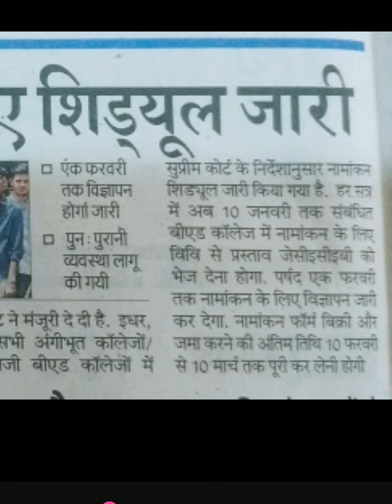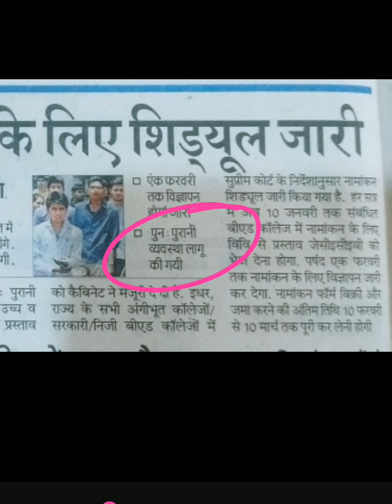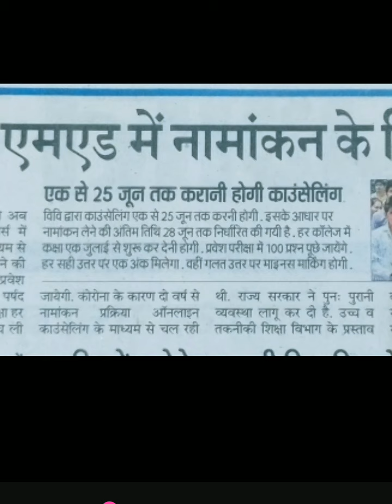Jharkhand Bed/Med 2023-25 का Schedule हुआ जारी|JCECEB के द्वारा ली जाएगी Entrance Exam